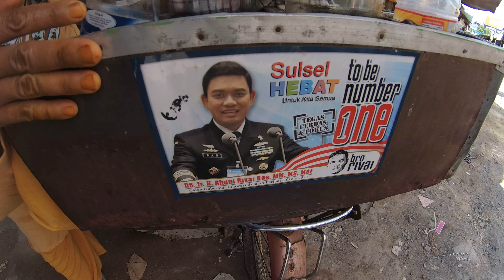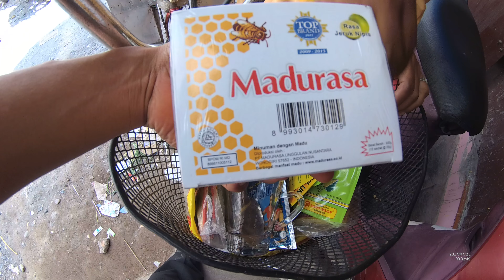Indonesia Makassar Street Food 1954 Jamu Sepeda Madu Rasa YDXJ0363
We can buy Jamu Sepeda Madu Rasa only costs from Rp.6.000
(46 Cents USD) the taste is so good.